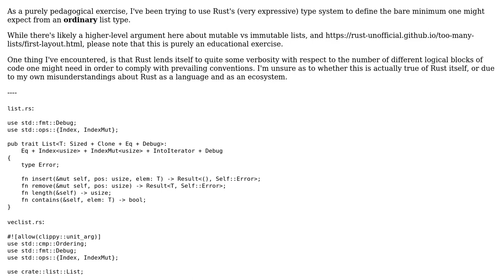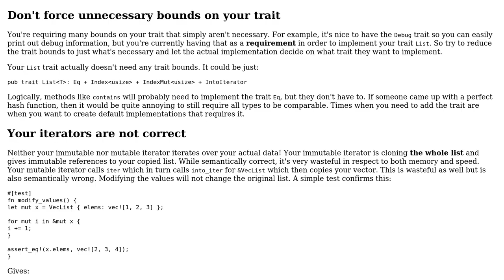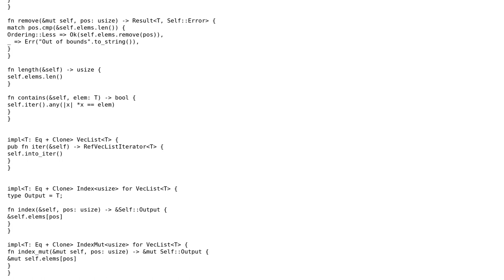Code Review: Minimal list definition in Rust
With thanks & praise to God, and with thanks to the many people who have made this project possible! | Content (except music & images) licensed under CC BY-SA | Music | Images & others | With thanks to user Ted Klein Bergman user jmcph4 and the Stack Exchange Network Trademarks are property of their respective owners. You are responsible for your own actions.